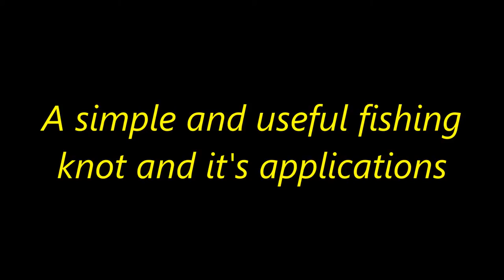A simple but useful fishing knot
This video demonstrates a very simple yet useful fishing knot can be used for multiple applications. A great knot for beginners.